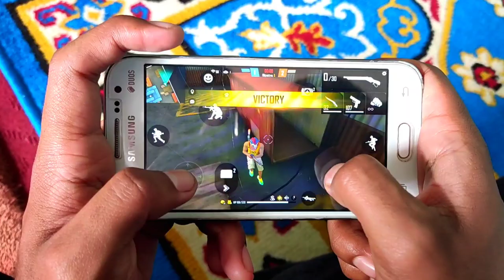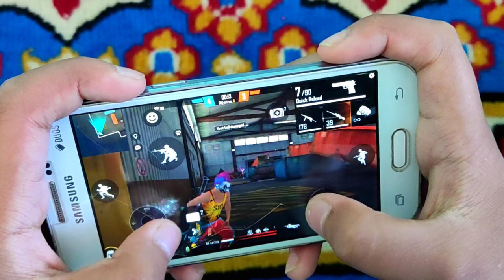Slow Handcam..🚀 1GB Ram Device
☆ OnZan